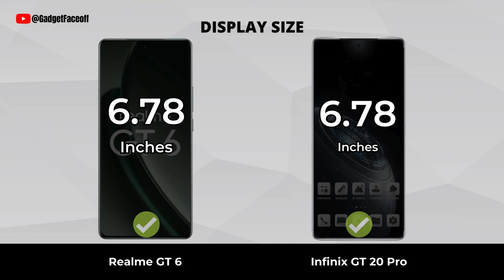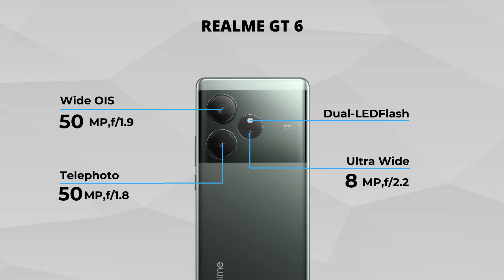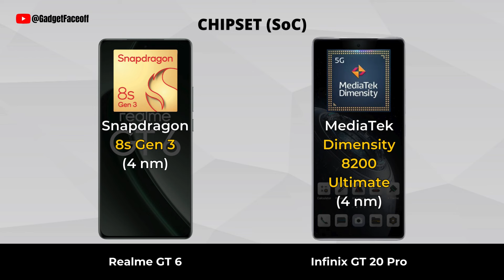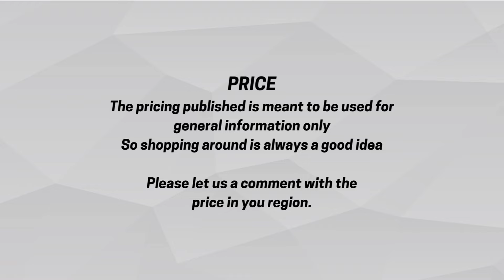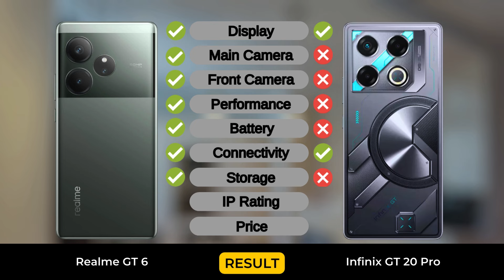Realme GT 6 vs Infinix GT 20 Pro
Realme GT 6 vs Infinix GT 20 Pro 5G | Which one is best for you?